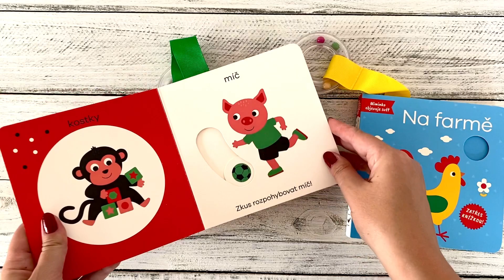První slova miminko objevuje svět-na farmě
Tato knížečka pro miminka je přímo určená k tomu, aby s ní dítě třáslo. Slyšíš, jak chrastí? Kdo se objeví na nebi, pokud s ní pořádně zatřepeš? Jakékoli mávání knihou rozhýbe pohyblivé prvky v ilustracích, které díky tomu užijí. Děťátko se při prohlížení leporela učí slova z farmy a baví se odhalováním dalších částí knihy, jež nebyly na první pohled viditelné. Navíc je leporelo vybaveno kulatým chrastítkem na látkovém proužku - ideálním na cumlání a ještě více zábavy a rámusení při třesení knihou.